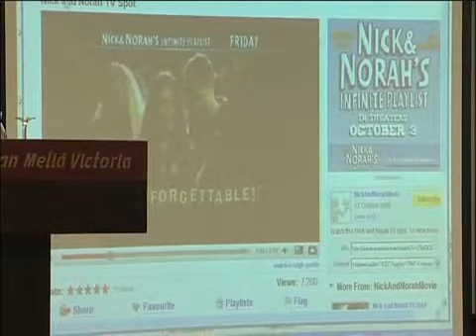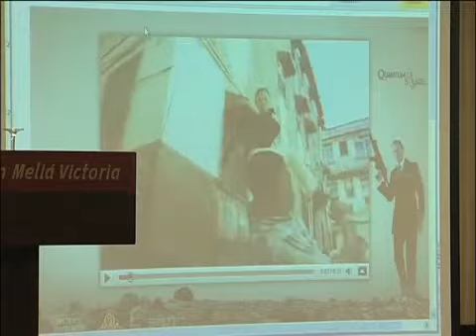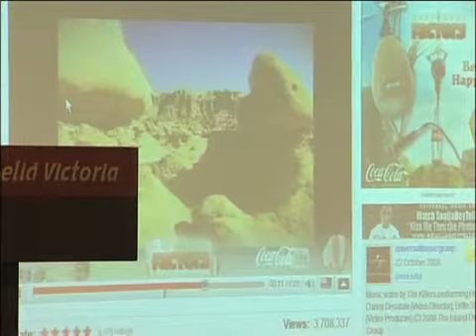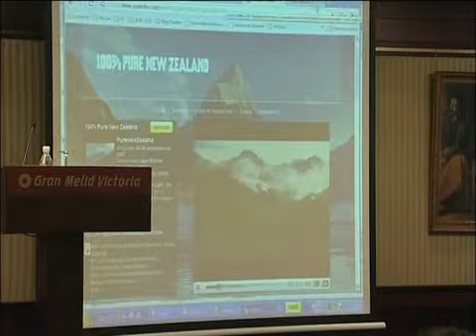Travelthink Mallorca 2009 Cristina Delgado.mp4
Travelthink Mallorca. Evento organizado a traves de la Agrupació de Cadenes Hoteleres y Google centrado en "Nuevos Horizontes para el sector turistico". En esta seccion Cristina Delgado nos habla de las posibilidades de Display advertising y Youtube para Cadenas Hoteleras.